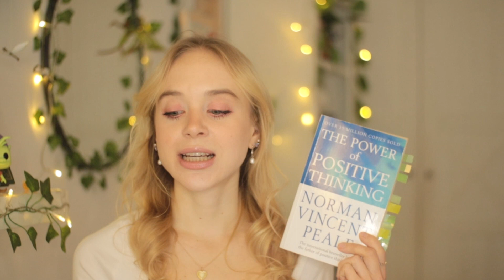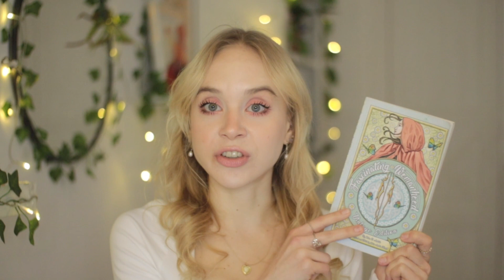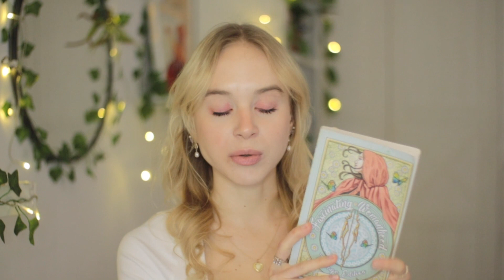My Favorite Books of 2023 | fantasy, non-fiction &, personal development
Okay, so I know I am late. 😅 I am sorry about that. Even though, I still wanted to record this video. 📚 Books were such an important thing to me, and I really want to come back to them. 📖💬

AND BTW!  I am an author, and a poet. Thank you for being here and supporting my journey📖
MY PUBLISHED POETRY COLLECTIONS 📜
1. "Anioły Urojeń"
2. "Księżycowe Uniesienia"